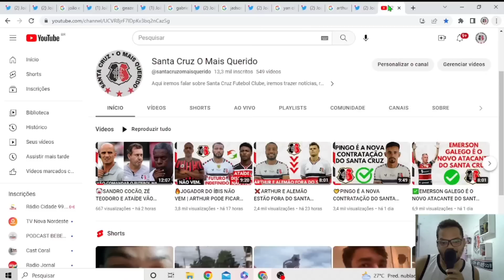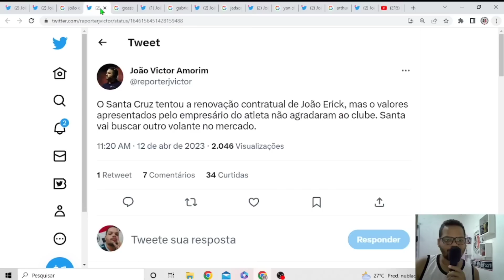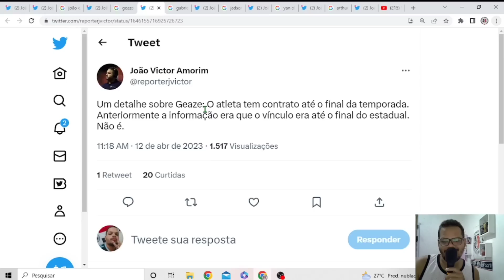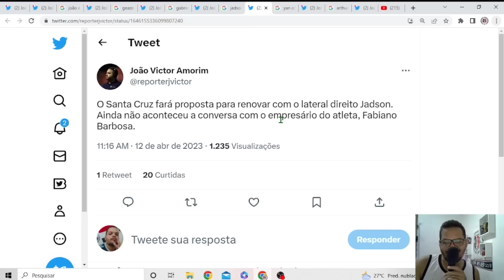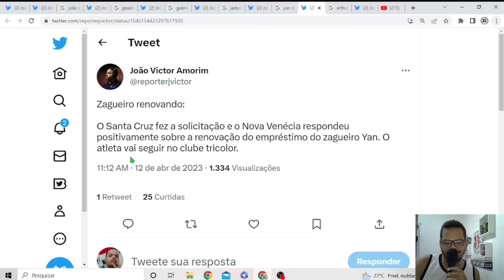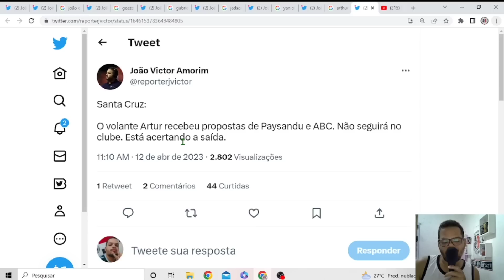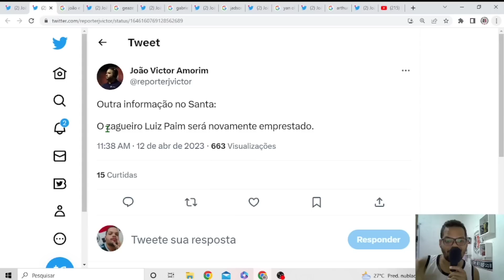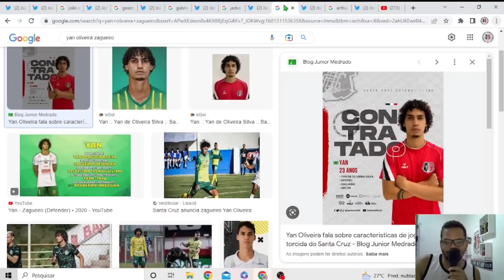🚨VEJA QUEM SAI E QUEM FICA NO SANTA CRUZ.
No Vídeo de hoje falamos sobre quem sai e quem fica no Santa Cruz.